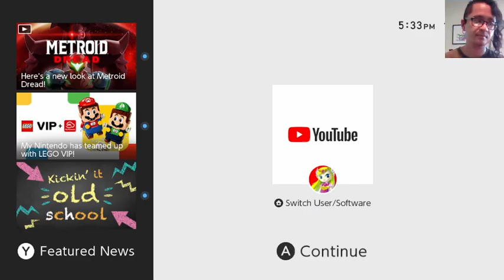Skid's first time playing Street Cleaner: The Video Game (2/2)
Thanks to the developer for gifting me this game!